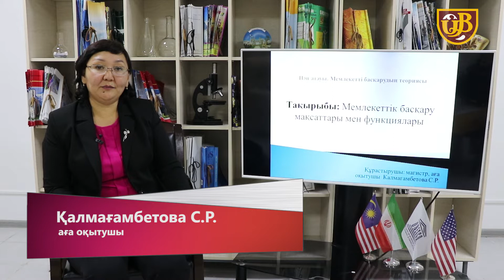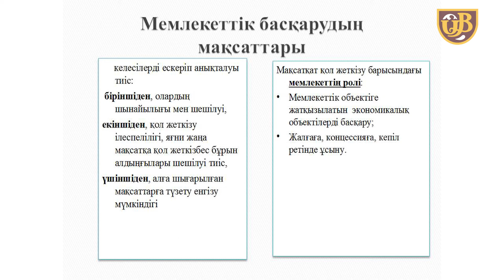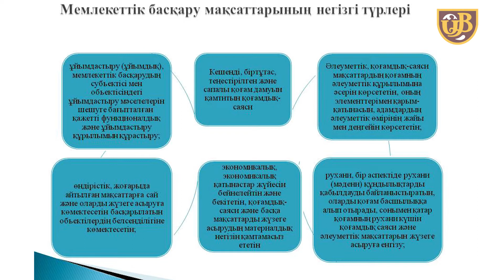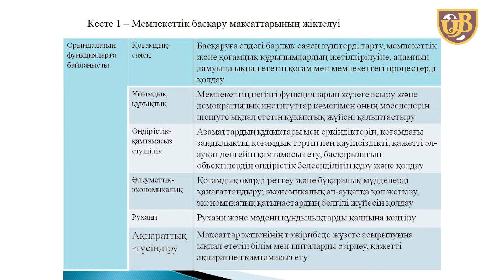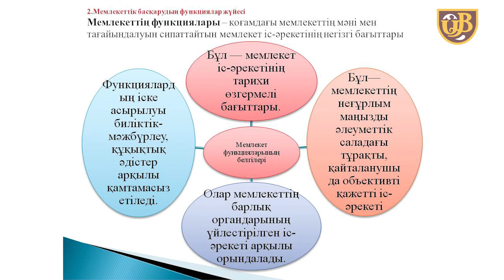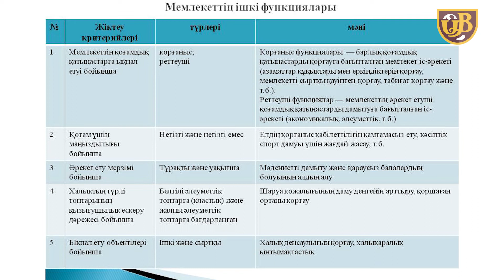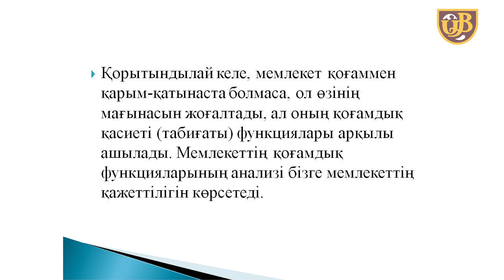Мемлекеттік басқару мақсаттары мен функциялары